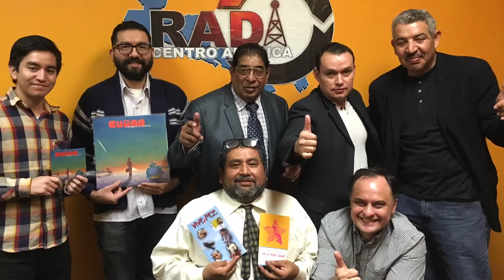Sendero Nostálgico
Programa semanal conducido por Germán Toledo por Radio Centroamérica